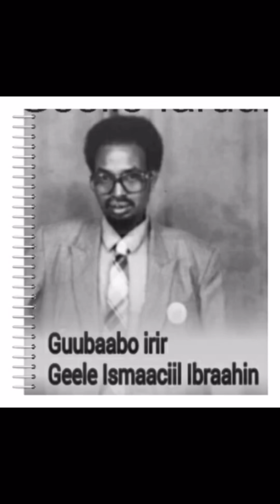Abwaan Geele Ismaciil Gabaygi Gubaabo Irir